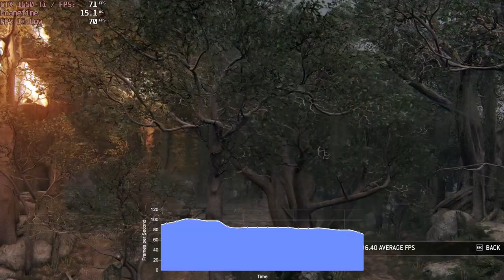🎮 NVIDIA GeForce GTX 1650 Ti (Laptop) - For Honor gameplay benchmarks (1080p)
📈 Average: Medium - 89 fps [0:05]; High - 84 fps [1:28]; Extreme - 64 fps [2:49]

💻 Test Configuration:
• 8 GB RAM
• External Monitor

✅ LaptopMedia.com